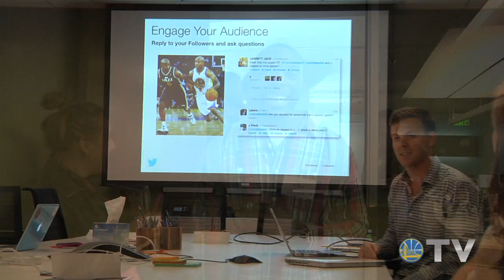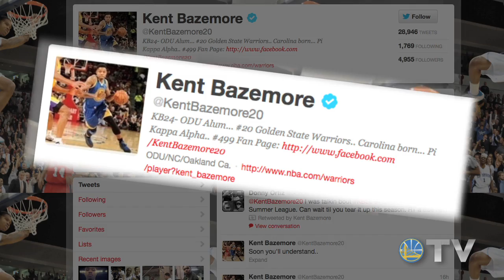GSWCountdown Twitter Visit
Warriors players Charles Jenkins, Festus Ezeli and Kent Bazemore joined the GSWCountdown by visiting Twitter headquarters and speaking with fans on Market Street in San Francisco.